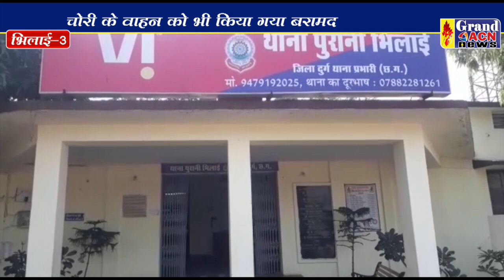वाहन चोर गिरफ्तार भिलाई 3 SHAILENDRA KHARE